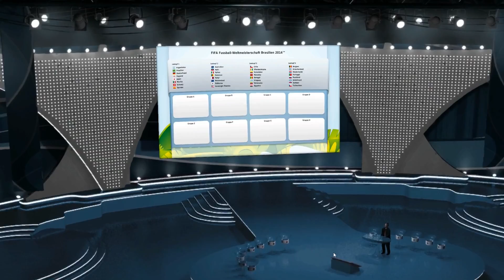Fußball Manager 13 | Let's Play #167 WM 2014 - Die Teams! | FM13 LP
► Wir feiern den großen Fußball Manager 13 Reset, aller guten Dinge sind 3. Nach einigen Monaten Arbeit steht nun endlich die aktuelle FM13 Datenbank mit allen Neuerungen für die Spielzeit 2014/15 bereit. Trotzen wir einem Berg an Schulden, und führen den schottischen Traditionsclub Heart of Midlothian zurück an die Spitze?

• Einlaufhymne: Colin Chisholm & The Glasgow Branch - The Hearts Song  •
• Torhymne: Dillon Francis & Sultan + Ned Shepard + The Chain Gang Of 1974 - When We Were Young (Vicetone Remix) •